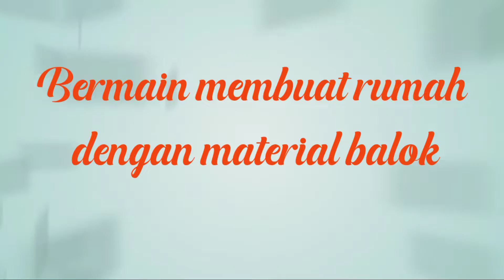vidio pembelajaran diklat dasar paud